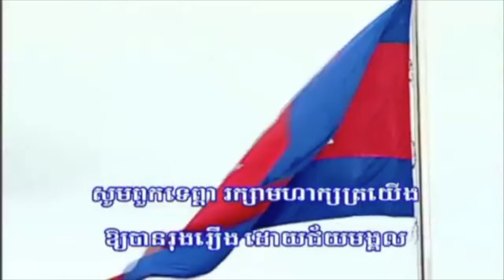National Anthem of Cambodia (Short version)